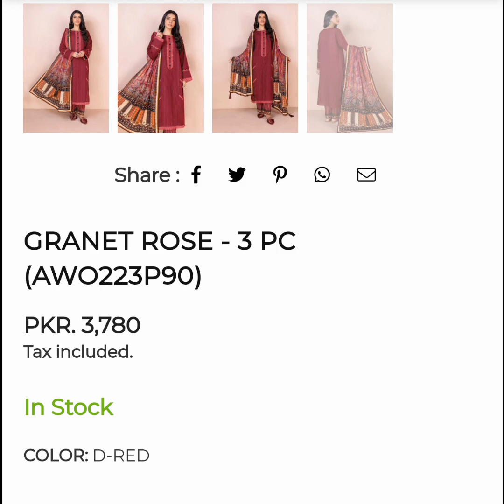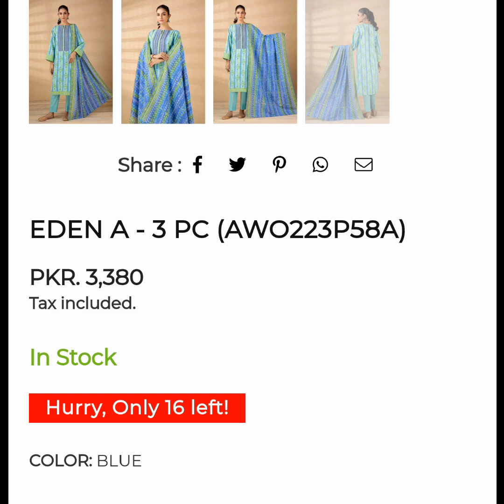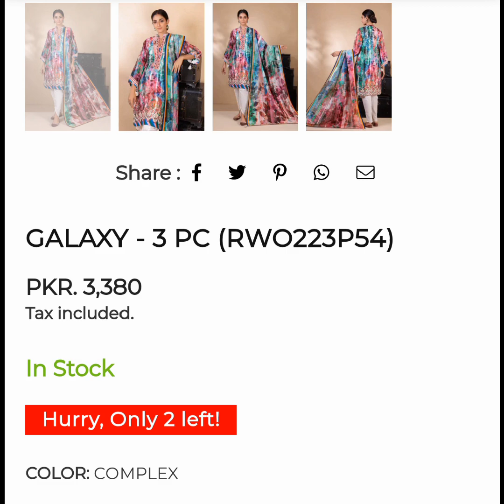Bonanza satrangi new winter collection ll bonanza satrangi new arrival vol 1 2022